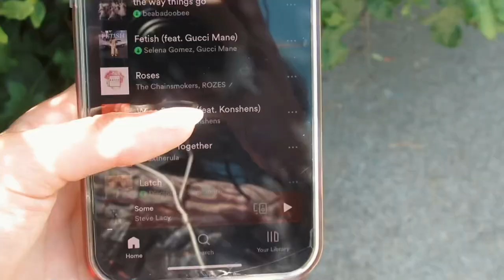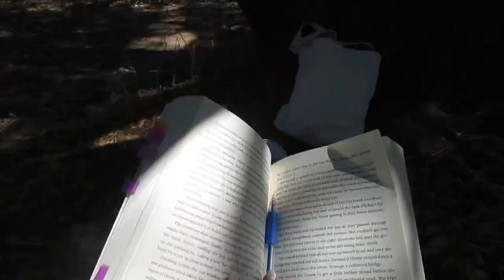a slow and chatty day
My instagram is currently disabled so I do not have dms,
I hope everyone likes my slower montage videos bc I love them.

TT:babvsosa